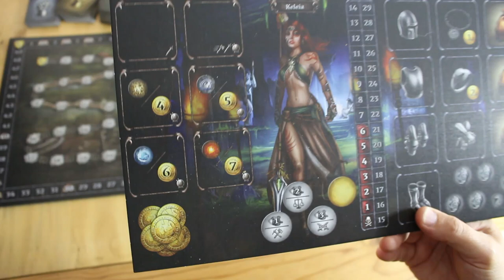EUTHIA Torment of resurrection - VF FR - 01- Présentation et mise en place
(J'ai oublié d'insérer l'image du jeu dans le générique ! :-/)
A l'occasion du lancement de la nouvelle campagne de financement participatif de Euthia, découvrez ce merveilleux land crawler rpg